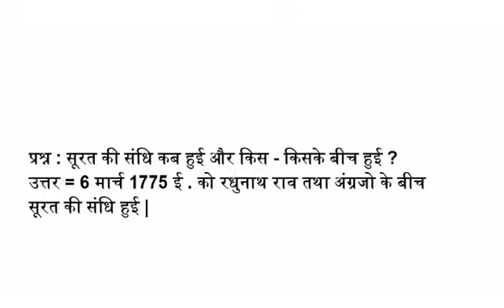सूरत की संधि कब हुई और किस - किसके बीच हुई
प्रश्न : सूरत की संधि कब हुई और किस - किसके बीच हुई ?
उत्तर = 6 मार्च 1775 ई . को रधुनाथ राव तथा अंग्रजो के बीच सूरत की संधि हुई |